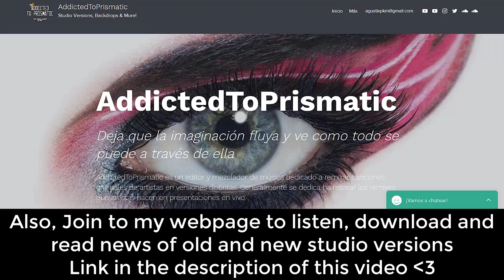Katy Perry - E.T. (Mix 2) [Witness: the Tour Instrumental with Backing Vocals] + DL